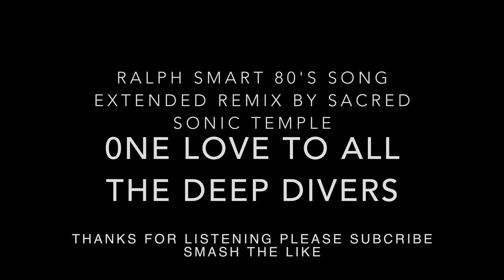Ralph Smart Infinite Waters 80's song extended Cyborg remix by Marc Pagan Sacred Sonic Temple